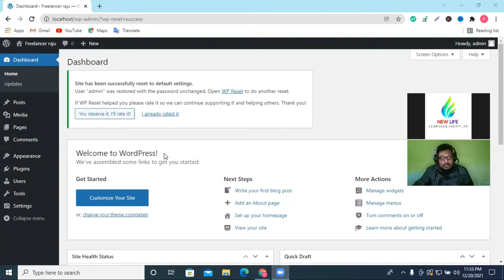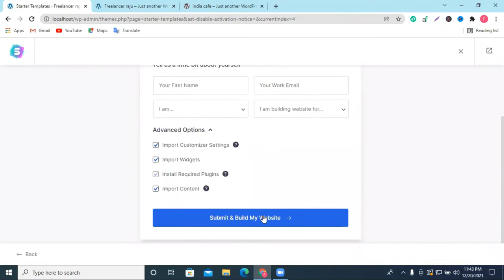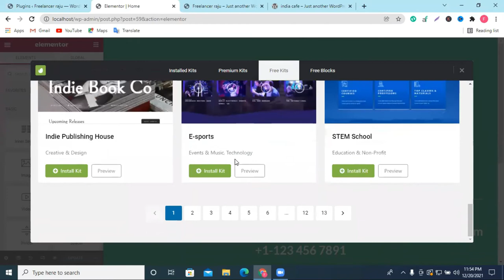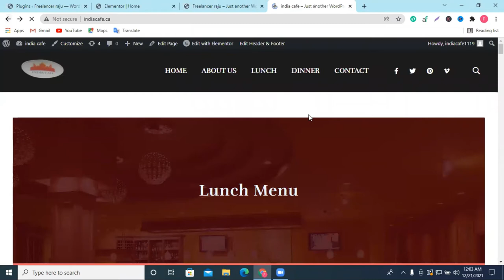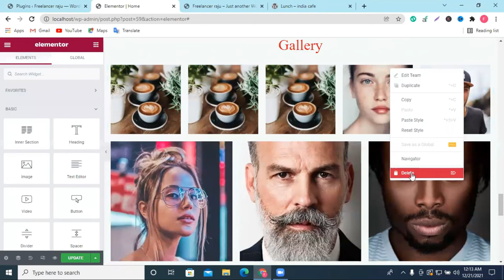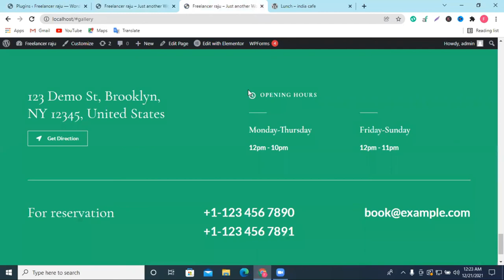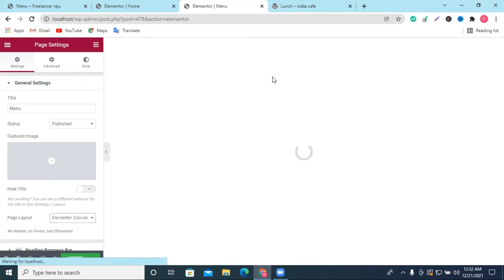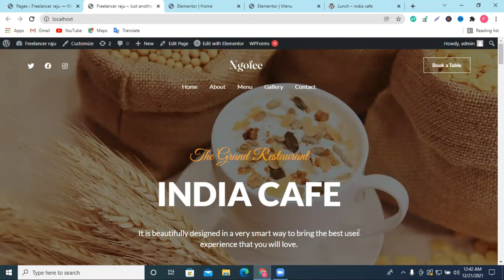How to Create Restaurant Website with WordPress || Restaurant WordPress theme customization 2022